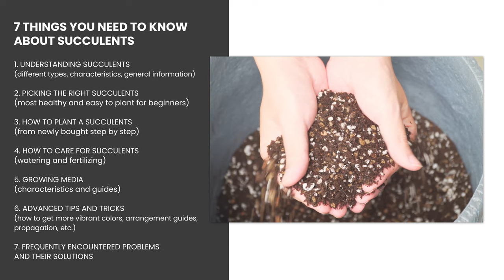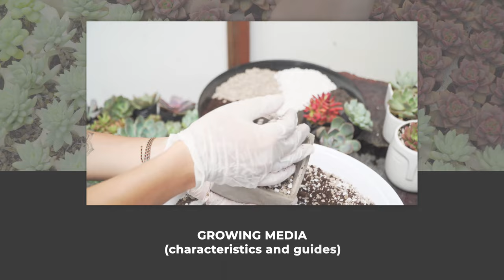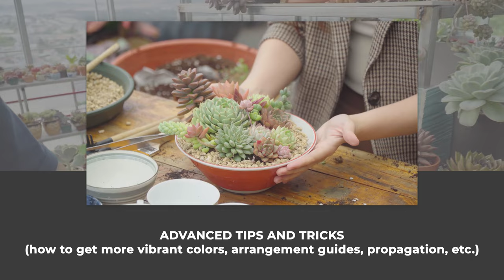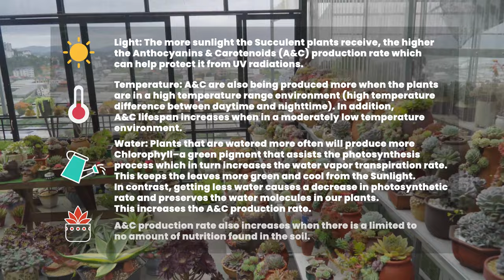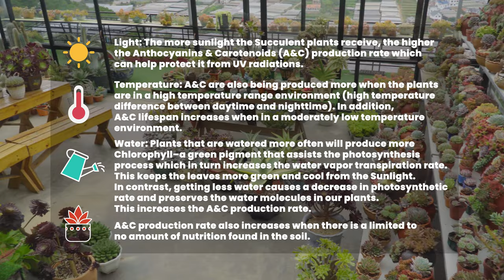All Succulent Tips - From Beginner to Master | 9 Years Living with Succulents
All Succulents Tips - From Beginner to Master

9 years of living with Succulents, I  have collected a large amount of various type of Succulents ever since I was a newbie. I have also learned a lot from the 9 years experience that the Internet won't ever tell you or tell you fully.

0:00 INTRODUCTION
1:23 7 MAIN SECTIONS OF THIS VIDEO:
1:40 UNDERSTANDING SUCCULENTS (different types, characteristics, general information)
6:05 PICKING THE RIGHT SUCCULENTS (most healthy and easy to plant for beginners)
12:16 HOW TO PLANT SUCCULENTS
13:10 HOW TO CARE FOR SUCCULENTS (watering and fertilizing)
15:01 GROWING MEDIA (characteristics and guides)
16:36 ADVANCED TIPS AND TRICKS (how to get more vibrant colors, arrangement guides, propagation, etc.)
20:39  FREQUENTLY ENCOUNTERED PROBLEMS AND THEIR SOLUTIONS

Hope this video will provide you with useful information. 🥰